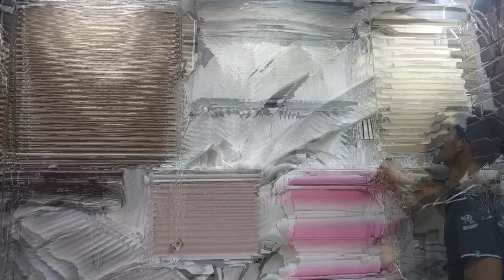Latest window blinds || lowest price shop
wholesale price available

shop address T.233 D.B gupta road pahar ganj New Delhi 110055

shop name Pankaj interior
Shop open 11:00 PM TO 7:00 PM

video link

add tags
latest window blind , blinds desgin , windows blind price, low price window blind, new blind, window blind suninterior, blind suninterior,